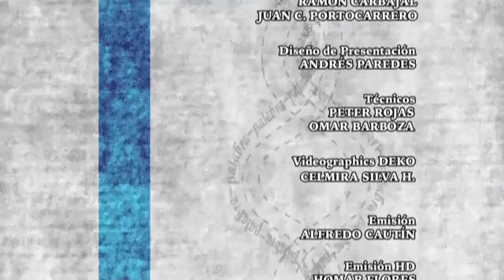Stephen Hart (25-07-2013)